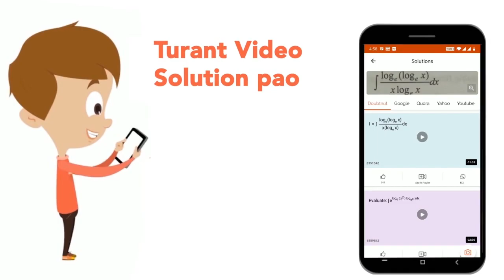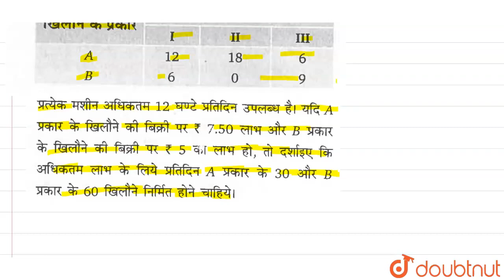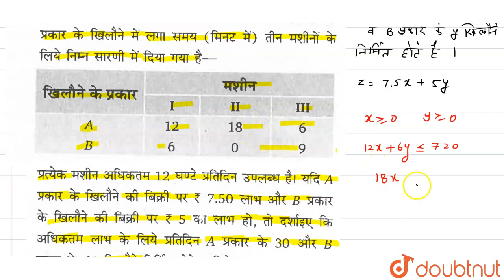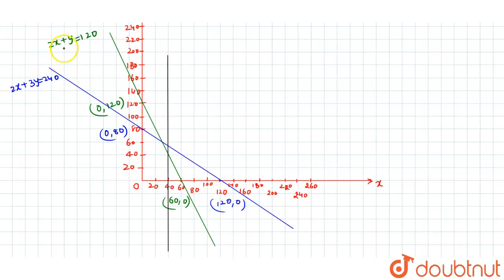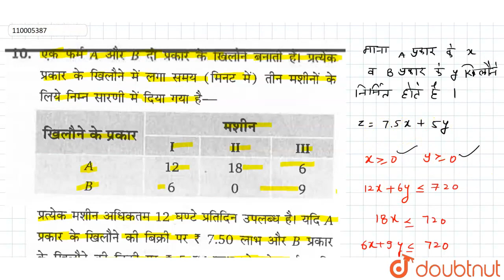एक फर्म A और B do प्रकार केखिलोने बनती है । प्रत्येक प्रकार के खिलोने में लगा समय (मिनट में ) ती...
एक फर्म A और B do प्रकार केखिलोने बनती है । प्रत्येक प्रकार के खिलोने में लगा समय (मिनट में ) तीन मशीनों के लिये निम्न सारणी में दिया गया है -प्रत्येक मशीन अधिकतम 12 घण्टे प्रतिदिन उपलब्ध है । यदि A प्रकार के खिलोने की बिक्री पर Rs 7.50लाभ और Bप्रकार के खिलोने की बिक्री पर Rs 5 का लाभ हो, तो दर्शाइए की अधिकतम लाभ के लिये प्रतिदिन Aप्रकार के 30 औरB प्रकार के 60 खिलोने निर्मित होने चाहिये ।
Class: 12
Subject: MATHS
Chapter: रैखिक प्रोग्रामन
Board:UP Board

👉 Have Any Query? Ask Us.